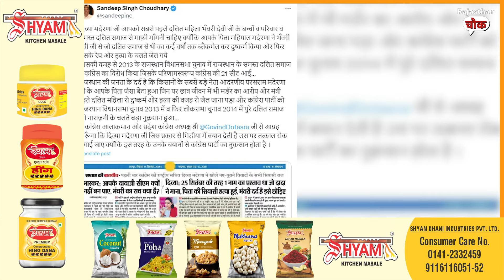Rajasthan के नेताओं में फूट बरकरार, Congress और BJP दोनों में बढ़ गये नाराज़ नेता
Your Daily Dose of News and Insights.

Welcome to  India's first Hindi OTT News Group 'The Chowk', your one-stop destination for the latest news and insights from India and around the world. Our team of experienced journalists and experts cover a wide range of topics, from politics and business to health and technology, to keep you informed and engaged.

Segments:
Rajasthan Chowk: Get the breaking news and analysis of the day, including politics, international affairs, and more.